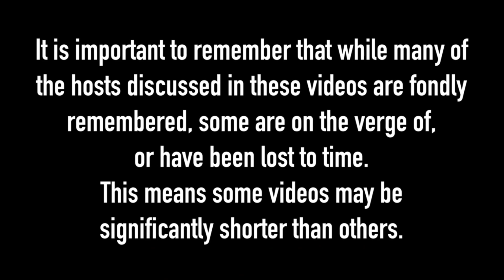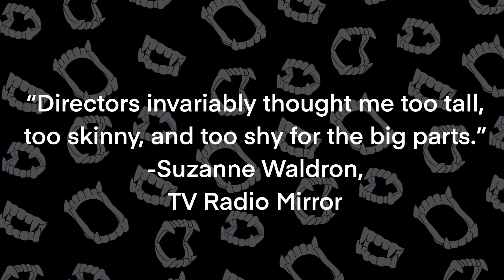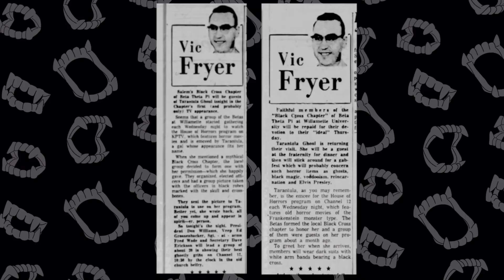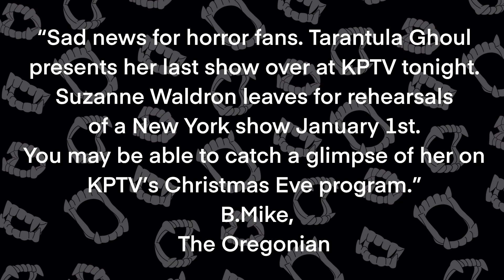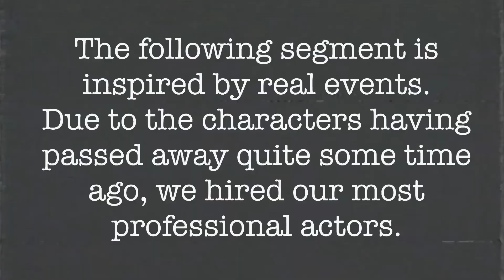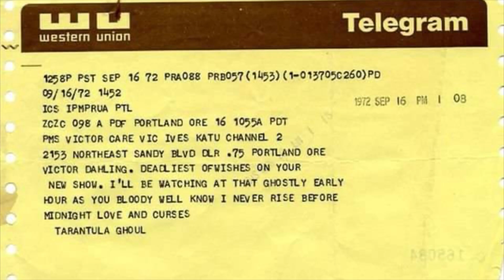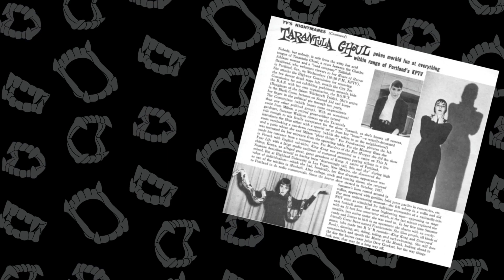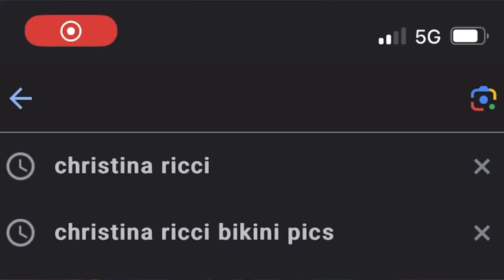Horror Host-ory Episode 2: TARANTULA GHOUL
In the second episode of Horror Host-ory, Barnaby dives into the story of Oregon’s first horror host, Tarantula Ghoul.